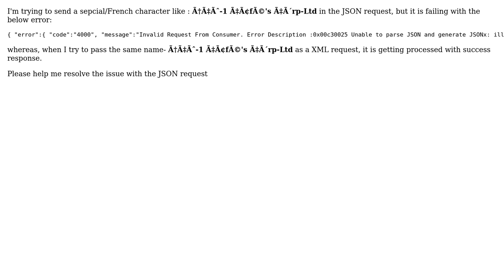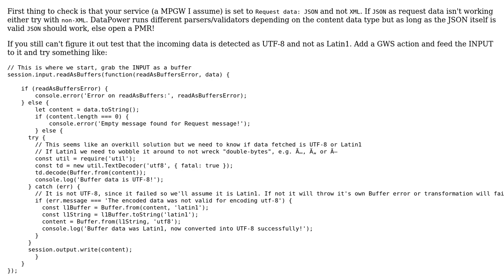How to bypass the special/French characters from JSON to XML using an xslt in datapower?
With thanks & praise to God, and with thanks to the many people who have made this project possible! You are responsible for your own actions.